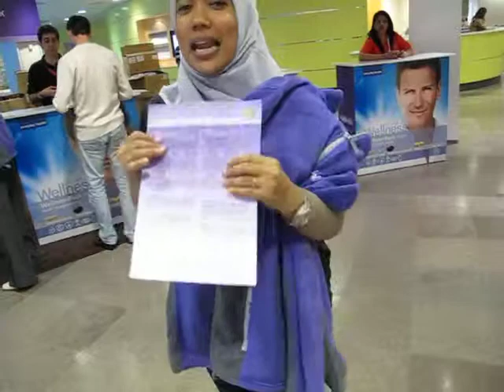[pit stop 1] wellness city walk, stockholm 2012